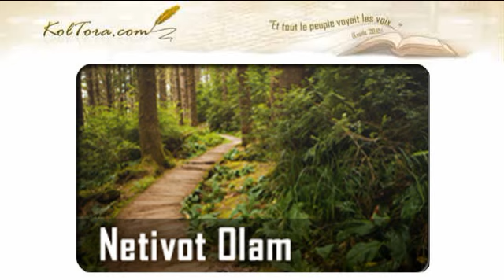Lecture de Nativ Torah du Maharal de Prague 22